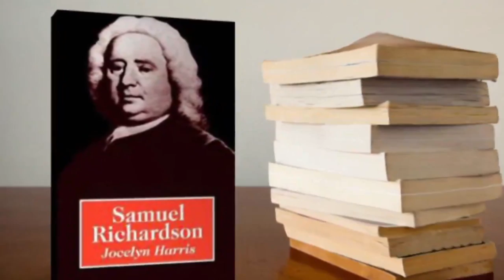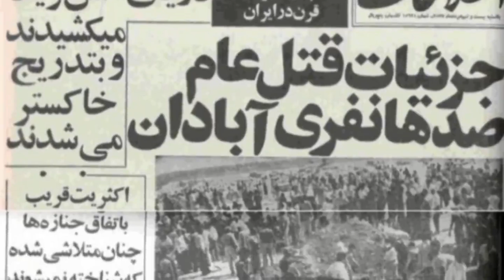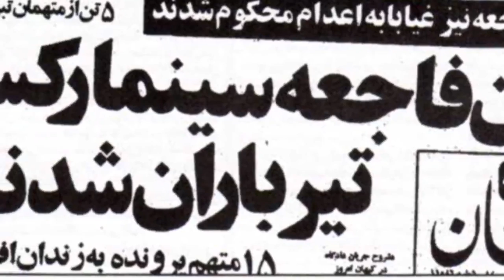تلویزیون ایران فردا - تقویم تاریخ سه شنبه 28 مرداد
تقویم تاریخ را ورق بزنید تا از آنچه سالیان پیش در روز 28 مرداد ماه به وقوع پیوست مطلع شوید. با ما همراه باشید.